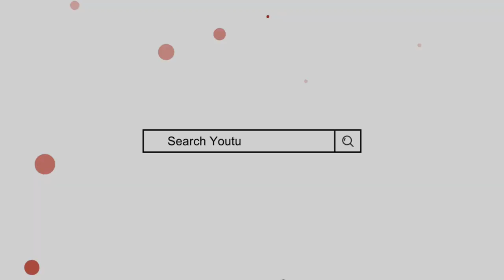Seeing Elephant In Dream || ख्वाब में हाथी देखने की ताबीर || خواب میں ہاتھی دیکھنا || Khwab Ki Tabir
Khwab Mein hathi dekhna
Elephant In dream
Khwab me Hathi dekhne ki tabeer
Khwabon ki Tabeer
Khawab mein hathi dekhna
Mufti Sadaqat Official
Mufti sadakat
ख्वाब में हाथी दखना
ख्वाब में हाथी देखने की ताबीर
خواب میں ہاتھی دیکھنا
خواب میں ہاتھی دیکھنے کی تعبیر
خواب میں ہاتھی کی تعبیر
خوابوں کی تعبیر